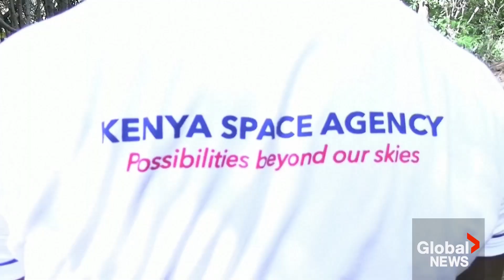"One in a million" piece of space debris crashes on remote village in Kenya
A large metallic ring suspected to be debris from a rocket in space crashed in Mukuku Village in Kenya’s south on Monday, the country’s space agency said.

According to the Kenya Space Agency (KSA), preliminary assessments suggest that this object is a separation ring from a rocket’s launch vehicle. The KSA promptly responded to the incident by securing the crash site and retrieving the debris for further analysis and investigations on the origin of the fallen object. There were no reported casualties or significant damages resulting from this incident.

"The plate ring, I will call it the plate ring that has fallen here, is just one in a million because, rarely will you see this coming down because often (often), they will burn before coming down to the earth’s surface," said investigating officer from KSA, Major Alois Were.